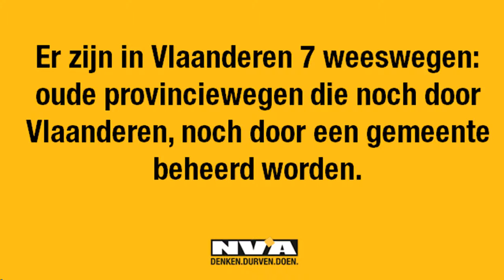Oplossing voor weeswegen concreet in zicht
Deze zomer worden de nog restende provinciewegen overgedragen naar het Vlaams Gewest. De wegen worden door Vlaanderen in goede staat gebracht en daarna overgedragen naar de gemeenten, als die dat wensen. De overige wegen blijven dan eigendom van het Vlaams Gewest. Dat blijkt uit het antwoord van minister van Mobiliteit en Openbare Werken Ben Weyts op mijn vraag tijdens de Commissie voor Mobiliteit en Openbare Werken in het Vlaams Parlement op 22 juni 2017.

Bron: Vlaams Parlement